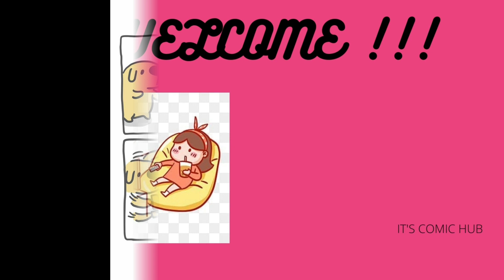Funny BugCat-Capoo Comics With Twisted Endings #16😂😆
With millions of hilarious photographs, memes, and art, cute cats are the internet's reigning supremes.
It's no surprise that these kitty kitties have become the subject of hundreds of amusing comics because it's the ideal occasion to flaunt their adorableness.
But there's one mischievous cat who's a touch different from the rest.

The protagonist of these lovely illustrations is an adorable critter who loves nothing more than food and eating, similar to Garfield with a disturbing twist.
Capoo, a blue bug-cat hybrid who walks on six paws, is the ideal mix of charming and frightening.
"Like a comical cat, like a beautiful bug, Capoo will heal your heart and eat all your meat," says the author behind the narrative.